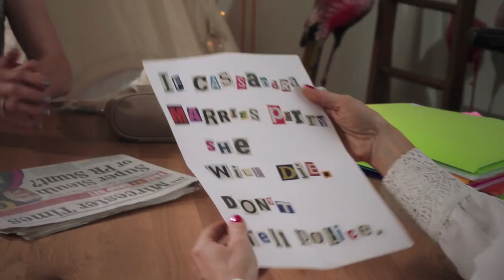Meet the Director & Actors Maureen O Connell, Stephen Neeson & Tim Casey